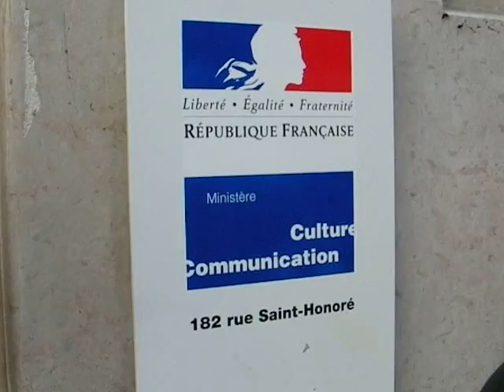Ministry of Kraakdoos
Fête de la Musique 2007 / Paris / France.
Serenade for Christine Albanel french minister of "Culture" who said "I don't like comtemporary music".